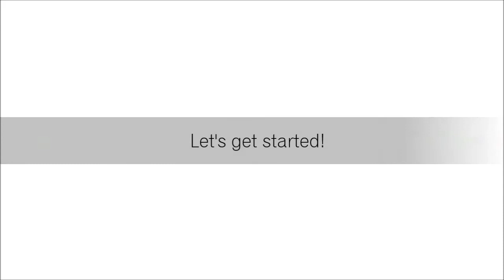VALENTINE'S DAY MAKEUP TUTORIAL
Hello beautiful people, hope you'all are great.

ANNOUNCEMENT
I will be giving 2 free makeovers in the DMV area for valentines day so if you're interested let me know on instagram @beautybylyds